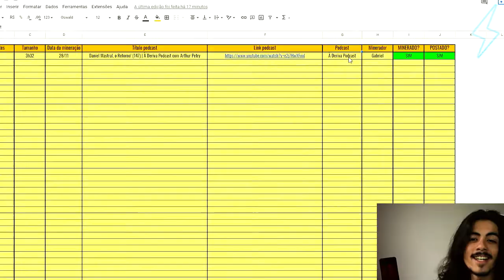A PIRATARIA NO MUNDO DOS LIVROS - ANITA SALTIEL | Ultra Cortes Podcast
Contato Para Parcerias:
O Ultra Cortes Podcast é um canal muito top que Resume as Melhores Partes do Prosa Guiada, apresentado pela Emme White 🌿 os Cortes mais Loucos do Prosa Guiada, Você vai encontrar Aqui, se Tu não quer Perder cara, se Inscreva e Deixa o Gostei aqui no Video 👍🏽 pois Ajuda Horrores que o Youtube divulgue o Video para Mais Pessoas 💯 se Tu Gosta de Fanfic tem muitos outros Cortes da Anita Saltiel, só Colar No Canal Família, Tem Cortes do Podpah, Cortes do Venus, Cortes do Mini, do Inteligencia Ltda. de quase todos 🤘🏽

Twitter 📌 - @UltraflowC